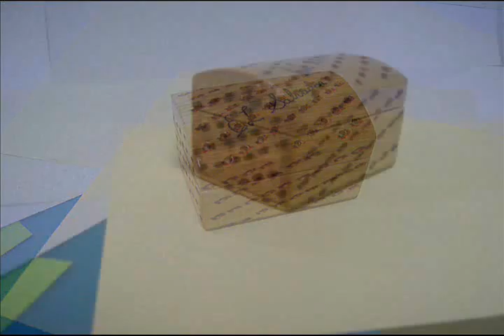El Salvador Arte - Salv 1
Conoce nuestra diversidad de productos para regalar en ocasiones especiales, decorados con diseños originales y de la mas alta calidad. Visita nuestro sitio web ahora mismo
contactanos en:

Contacto a Celular con Arte - Salv: (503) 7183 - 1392 (Ing. Lemus)